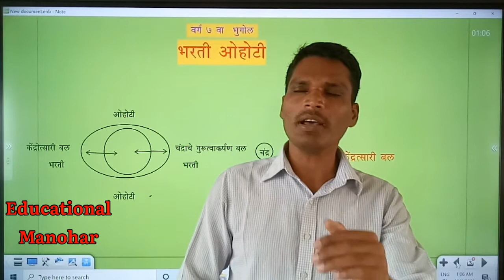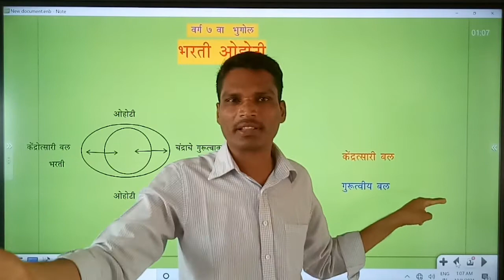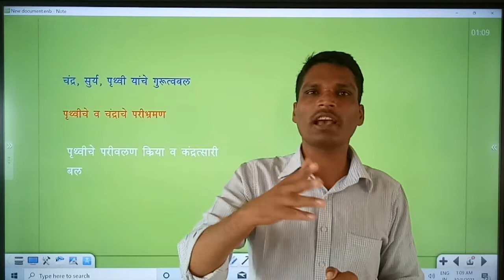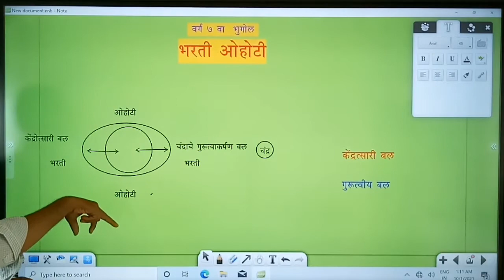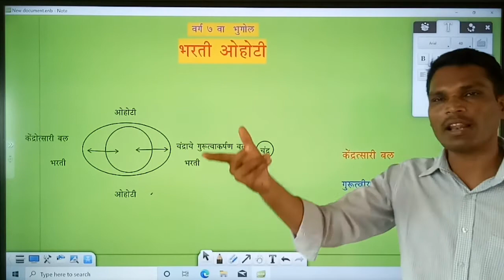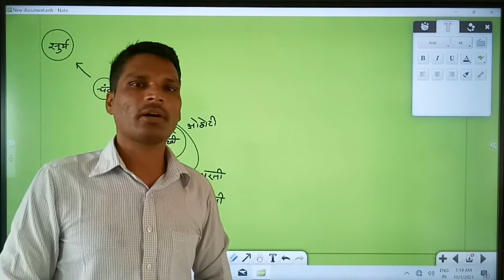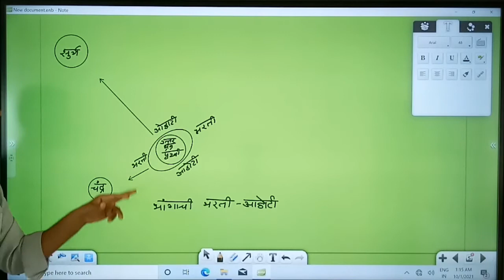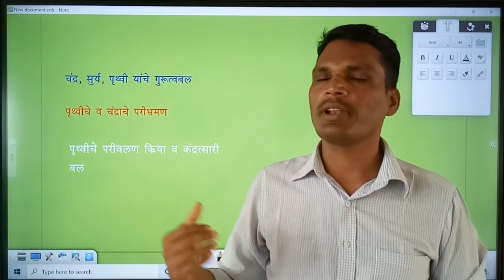भरती - ओहोटी | वर्ग ७ वी भूगोल | चंद्राची अक्षिय गती | उधाणाची आणि भांगाची भरती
भरती - ओहोटी | वर्ग ७ वी भूगोल | चंद्राची अक्षिय गती म्हणजे काय

lession2
भरतीओहोटी
चंद्राचीअक्षियगती
भरती
ओहोटी

सर्वात चांगला pendrive 64gb Amazon वर ऑर्डर करण्यासाठी क्लिक करा

Best gaming mobiles on Amazon
Best gaming headphones